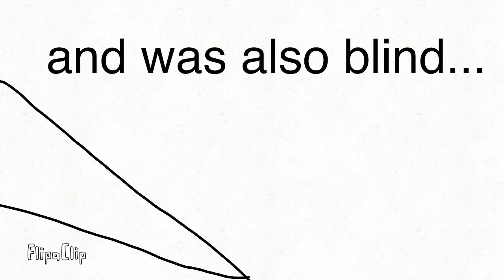The bullied wolf 3 (read discription)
The wolf that got bullied many times Josh had been healed from his wounds but Luke mom died from a sickness and was also blind Luke life was ruined.